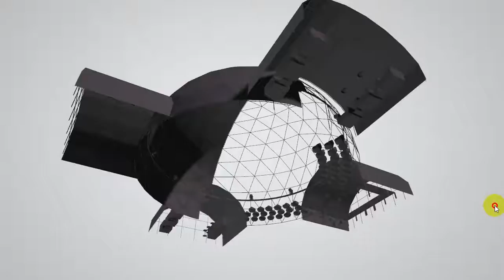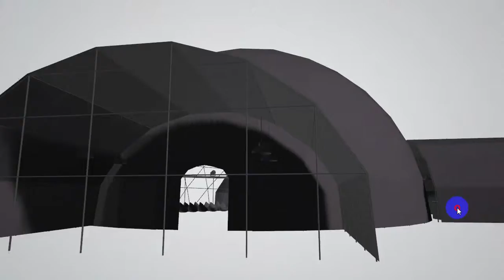360complex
3D view to 360 entertainment cinema complex